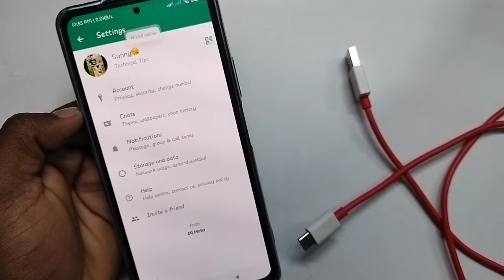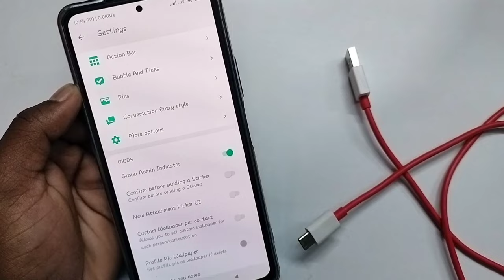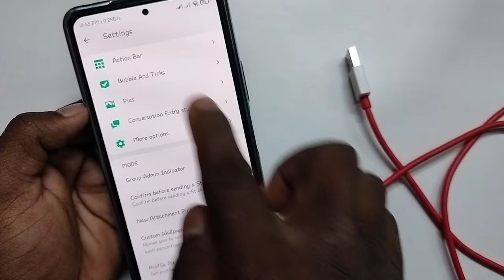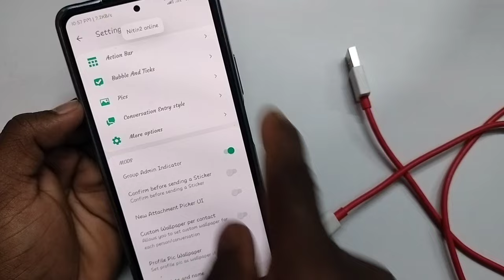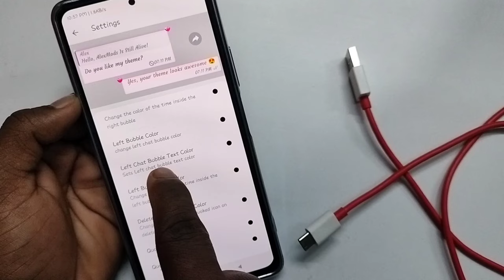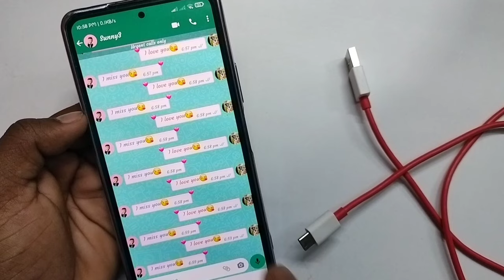Gb WhatsApp मे Chat Screen की इन 5 settings को ON करलो,आपका Chat Screen दिखेगा सबसे अलग 😍.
...hello friends...

Gb whatsApp की chat screen के 5 settings के बारे मे बताया हे, अगर आप अपने Gb WhatsApp मे Chat Screen की इस 5 settings को ON कर लेते हो तो आपके Gb WhatsApp का  chat screen सबसे अलग दिखेगा. Gb whatsApp Chat screen settings, gb whatsApp chat screen ki top 5 settings, chat screen hidden features.

                  video topic...

gb whatsapp home screen wallpaper setting,
gb whatsapp chat screen setting,
gb whatsapp wallpaper setting,
how to change gb whatsapp home screen wallpaper,
gb whatsapp chat wallpaper change,
gb whatsapp chat wallpaper setting,
how to change whatsapp homescreen wallpaper,
gb whatsapp chat wallpaper,
gb whatsapp home screen wallpaper,
how to change whatsapp home screen wallpaper,
gb whatsapp home screen setting,
gb whatsapp hidden feature,
gb whatsapp chat hidden feature,
gb whatsapp top 5 chat hidden feature,
gb whatsapp chat hidden features,
whatsapp hidden features,
chat hidden feature,
gb whatsapp chat setting,
gb whatsapp chat screen hidden features,
gb whatsapp home screen feature or trick,
gb whatsapp chat hiddan feature,
gb whatsapp new features,
whatsapp home screen setting,